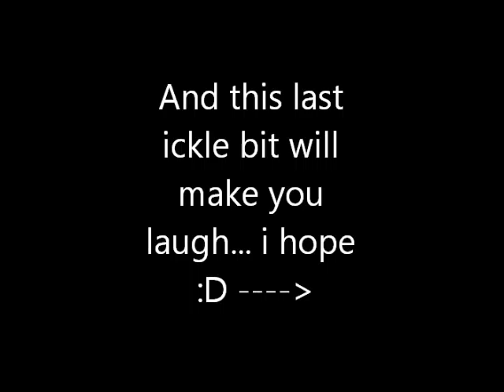movie with lucy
What me and my friend Lucy get up to when we're trying to study :D enjoy!!! XD